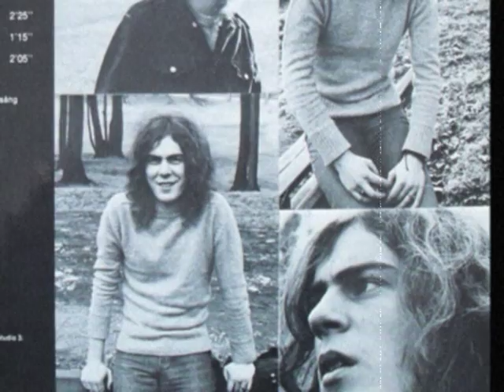Pär Lindblom - Grönsakslandet (SWEDISH 70's PSYCH-SINGER/SONGWRITER)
Top song from a great album called "I Grönsakslandet" which was released in 1973. What we call "progg rock" in Sweden. Audio transfered from original vinyl LP. Sorry 'bout the light distortion, it happend during the tranfer and I was too lazy to do it all over again when I discovered it.. Might re-do it later.